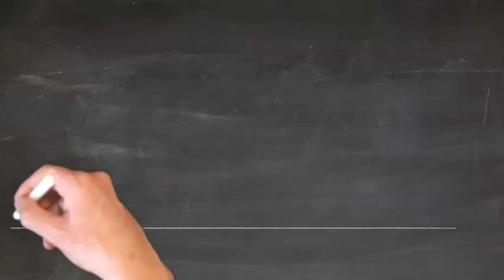WATERCOLOR RENDERING OF REIMS CATHEDRAL(NOTRE-DAME) ARCHITECTURAL DRAWING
WATERCOLOR RENDERING OF REIMS CATHEDRAL ARCHITECTURAL DRAWING